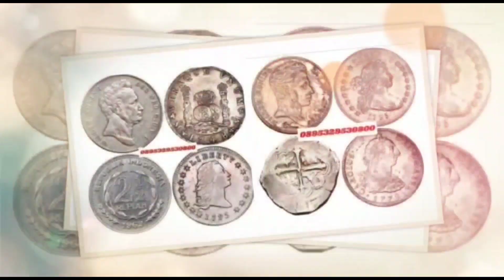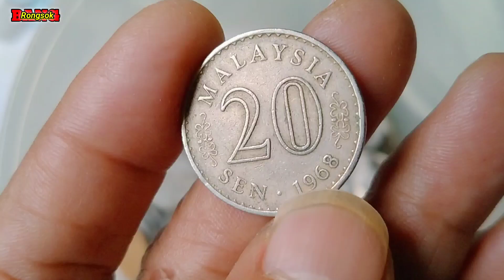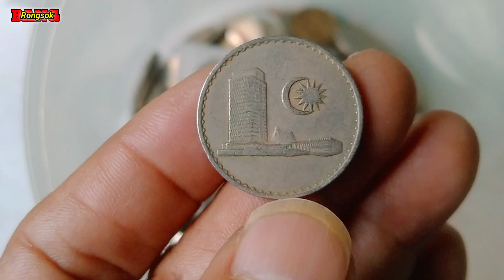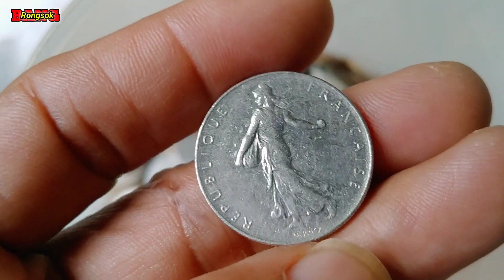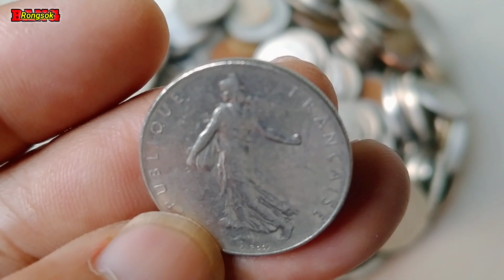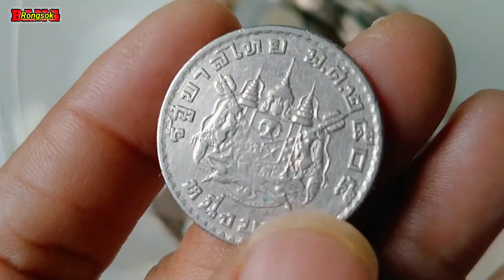UANG KOIN MALAYSIA TERNYATA HARGA NYA FANTASTIS